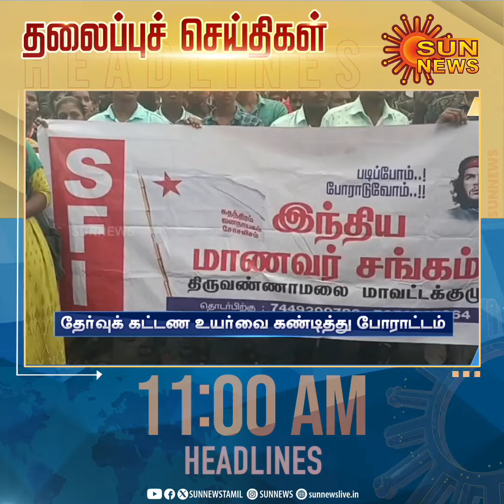Headlines Now | Morning 11 AM | 06-10-2023 | Sun News | Tamil News Today | Latest News